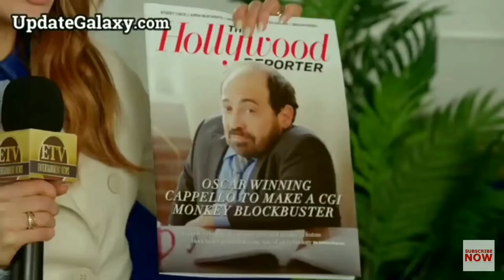"Monkey Up" Hollywood Movie (Hindi)//monkey up viral videos// Aayra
Keep Supporting & Loving Me.